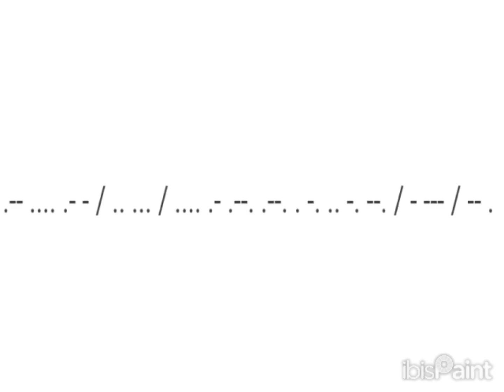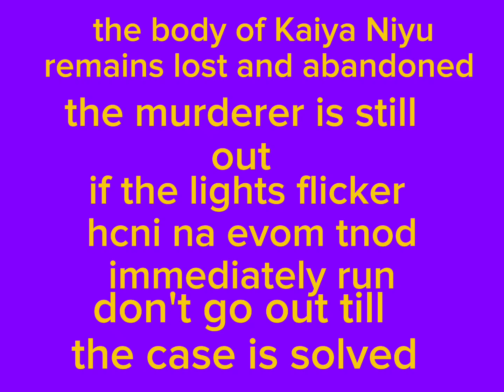Tapes: The start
The story is not have to do with me
Not based off anything